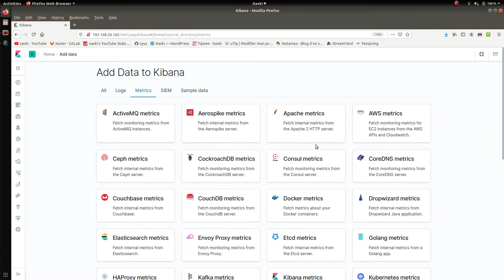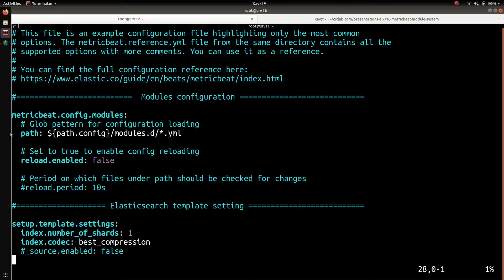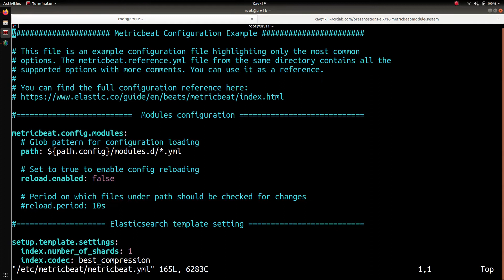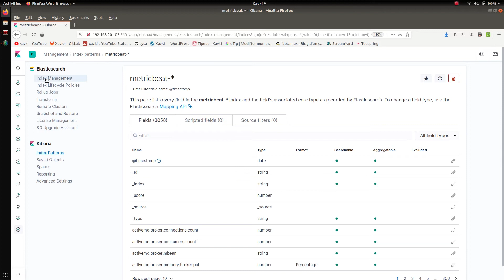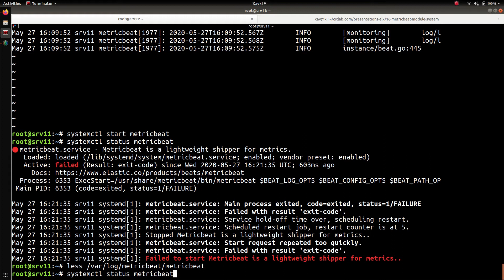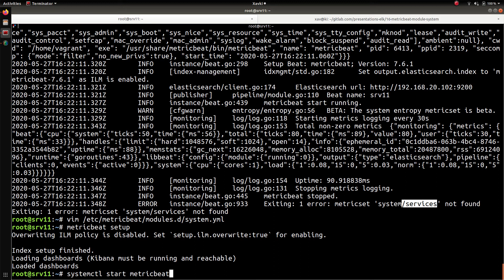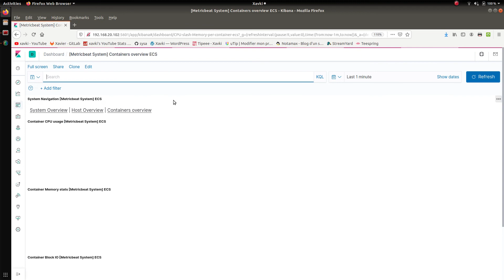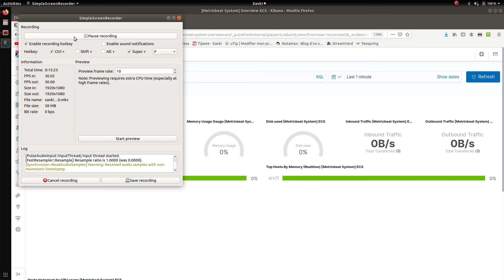ELK - 16. METRICBEAT : COLLECTE DES METRIQUES SYSTEM (MODULE)